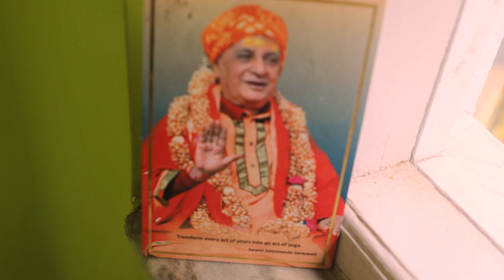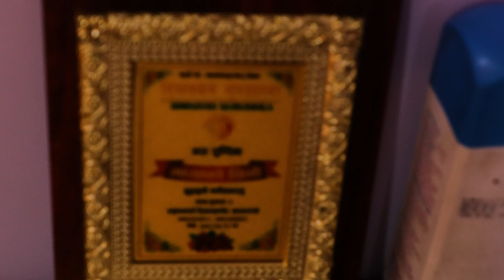काठमाडौँ 10 का स्वतन्त्र उम्मेद्वार योगगुरूसँग योगकाबारेमा जानकारी लिदै Ganga Prasad Bhetwal